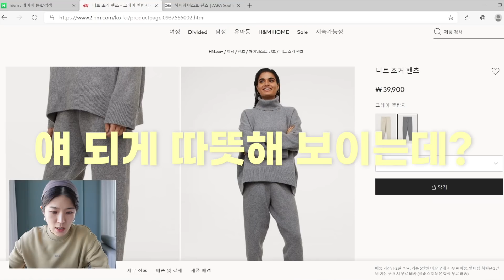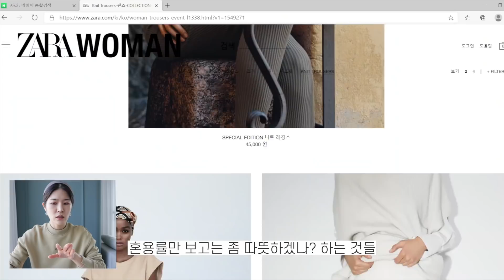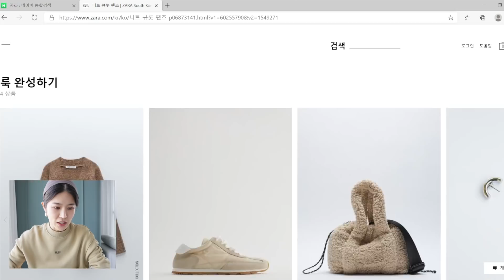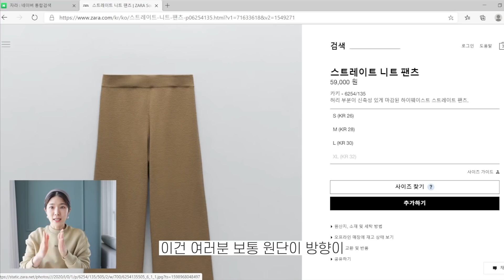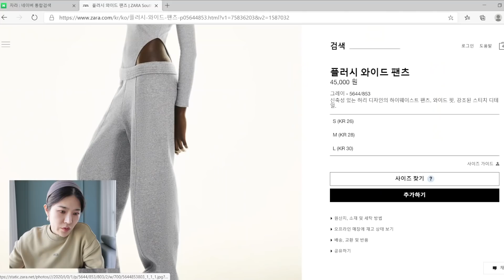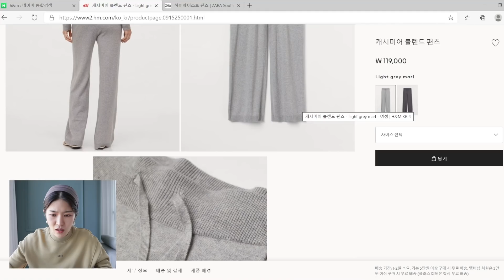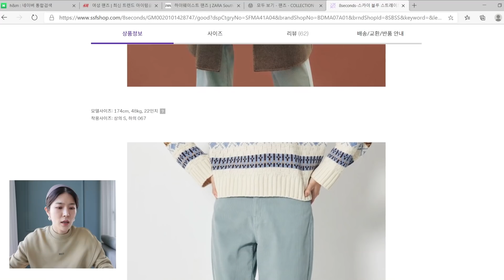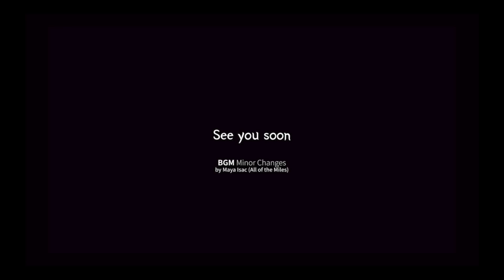겉도 속도 따뜻한 겨울바지는?👖자라, H&M, 에잇세컨즈 온라인쇼핑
반가워요 연보라님들~
요즘 날씨가 많이 추워졌죠?
특히 바지는 껴입을 수가 없어서 다리가 넘 추워요ㅠㅠ
온라인상으로 꼼꼼하게 골라봤는데
실제로 도착하면 또 리뷰 영상 준비해볼게요

-배경음악-
freewheel by rex-banner Artlist
five-to-one_by_steve-poloni_Artlist
a-thousand-eyes by sarah-kang Artlist
invincible by orkas Artlist
best-days by lux-inspira Artlist
minor-changes_by_maya-isac_Artlist